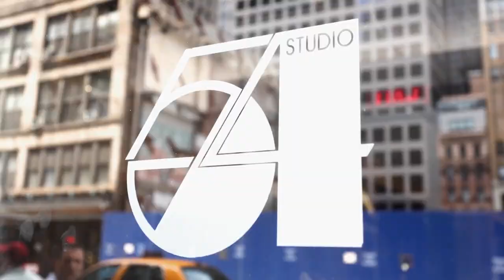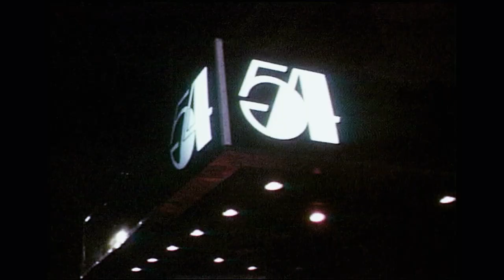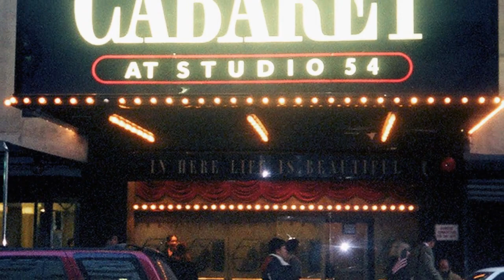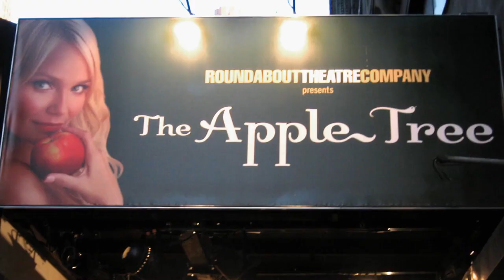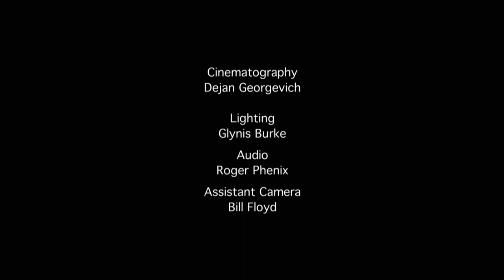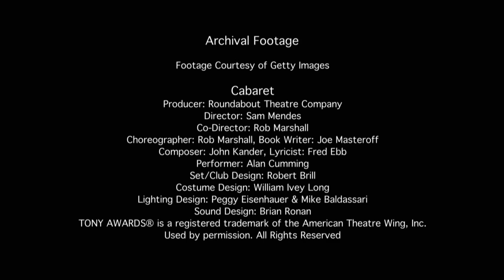Broadway History - Studio 54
Built by Fortune Gallo as the Gallo Opera House, it was intended to rival the Metropolitan Opera House; Its lavish decorations include the 54th Street entrance, which is embellished with mirror, marble and eighteenth-century plaster ornamentation. The theater itself is actually located on 53rd Street, which creates a very long lobby entrance to 54th Street. It has been used for many types of productions: opera, theater, and television. In 1942, CBS purchased the space for the taping of many renowned television shows including Captain Kangaroo, What’s My Line?, and The Tonight Show Starring Johnny Carson. CBS sold the space in the late 1970s, and the new owners transformed the space into the most legendary nightclub of the disco era, Studio 54. The club closed in 1986 and remained vacant until 1998, when the Roundabout Theatre Company moved its production of Cabaret into the theater. Today, it is the company’s permanent home.